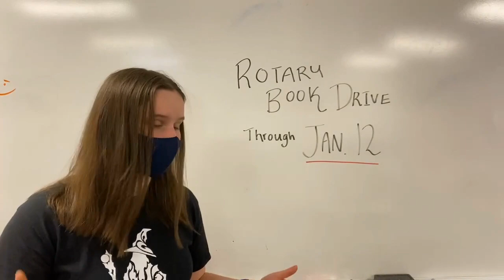Thursday, December 2nd, 2021